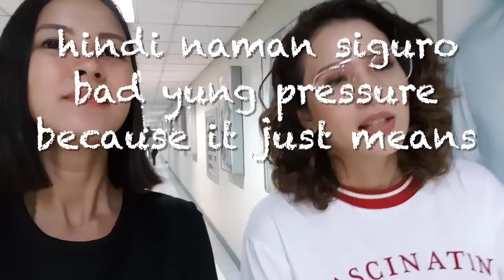How to deal with the pressure to succeed in your field? | Paano Ba 'To with Karylle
How to deal with the pressure of being compared to your family? What if hindi ka kasing-galing nila? The ultra multi-talented Karylle Tatlonghari Yuzon gives great advice!

Produced and shot by me
Edited by Kirstin Alonzo